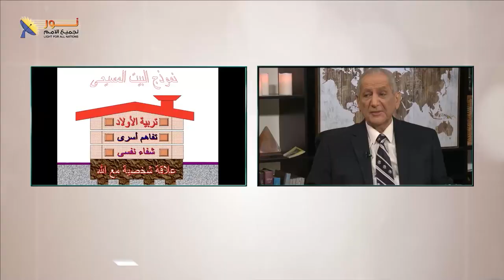01- الأساس الصحيح لبناء البيت المسيحي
الأساس الصحيح لبناء البيت المسيحي
أى بيت يُبني يجب أن يكون له اساسات
فما هو الأساس الصحيح الذي يجيب أن يُبني عليه البيت المسيحي؟

📌يمكنك التواصل معنا بصورة شخصية عن طريق رسائل الواتساب👇
WhatsApp الواتساب:    🆆🅷🅰🆃🆂🅰🅿🅿